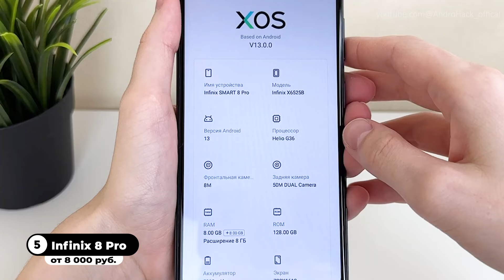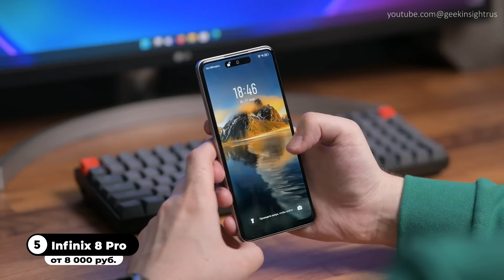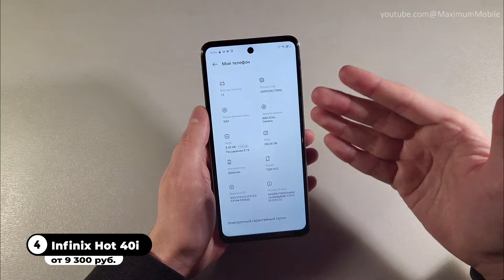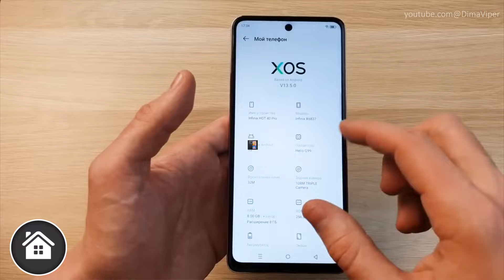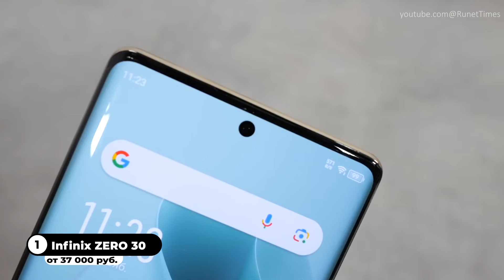Какой Смартфон INFINIX Купить в 2024? / Лучшие смартфоны Инфиникс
Привет! Сегодня говорим про лучшие смартфоны Infinix (Инфиникс), которые есть на рынке в 2024 году. Задаетесь вопросом какой смартфон Infinix лучше и какой купить? Какой недорогой смартфон с хорошей камерой выбрать? Специально для вас мы собрали топ телефонов Инфиникс. Все смартфоны из рейтинга соответствуют критерию цена качество и радуют хорошей камерой и производительностью за свои деньги. В ролике найдете следующие смартфоны: Infinix Smart 8 Pro, Infinix Hot 40i, Infinix Note 12, Infinix Hot 40 pro, Infinix ZERO 30.

Таймкоды:
00:00 Вступление
00:21 Infinix 8 Pro
01:56 Infinix Hot 40i
03:10 Infinix NOTE 12
04:03 Infinix HOT 40 Pro
05:14 Infinix ZERO 30
06:42 Подводим итоги